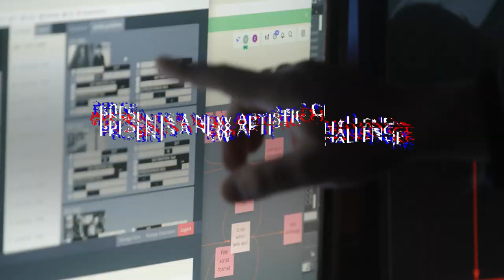Campari Red Diaries 2021 | FELLINI FORWARD 30"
Experience The Future Of Cinema, As Campari Creates The First Short Film Made With Artificial Intelligence Inspired By The Creative Genius Of Fellini.